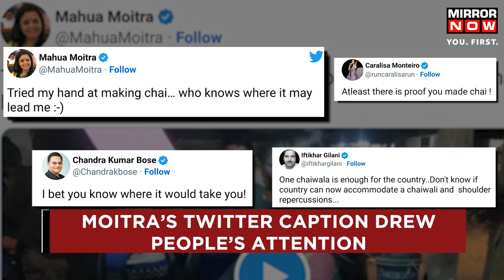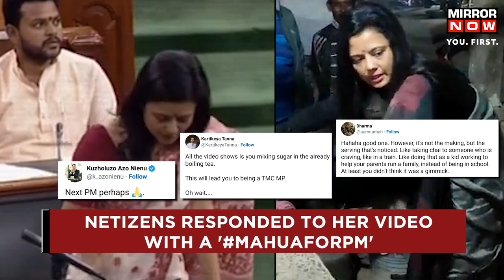Mahua Moitra Makes 'Chai', Say 'Who Knows Where it May Lead Me' | Mahua Moitra Tea | Latest News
TMC MP Mahua Moitra has created a buzz once again. In a video shared late last night, the TMC MP can be seen making tea at a roadside tea stall and wondered where this stint of making tea might lead her to. Mahua captioned the video, "Tried my hand at making chai… who knows where it may lead me." The video is from Mahua Moitra's Lok Sabha constituency Krishnanagar where the Trinamool MP can be seen adding sugar to the saucepan of boiling tea with a few people looking on. Watch this video to know more.